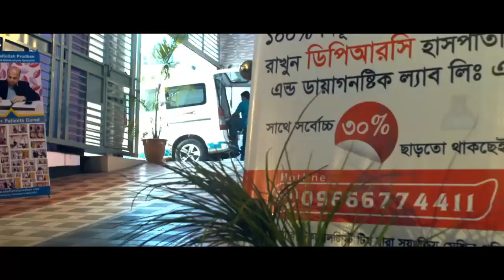দীর্ঘদিন হাঁটাচলা না করলে কি ক্ষতি হতে পারে?|| If you do not walk for long, what can be harmful?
keyword...